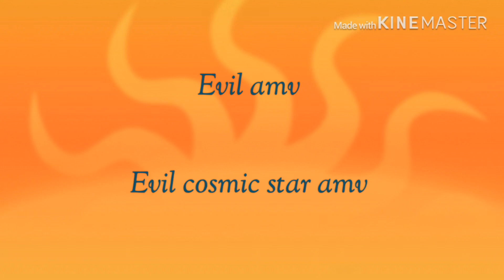Evil amv evil cosmic star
Characters and music are not mine